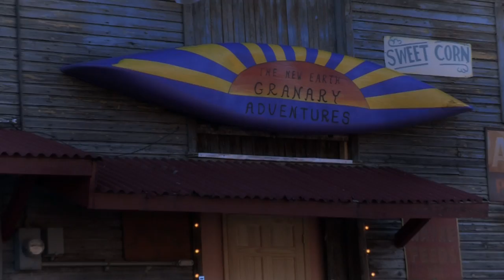ArtVoiceWV: Lea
Lea is a talented singer/songwriter who hails from Washington, D.C. She was playing a gig at the New Earth Granary in Berkeley Springs where we caught up with her. You can find out more about Lea at her

ArtVoiceWV is a production of 78 Degrees West Films. We are located in Berkeley Springs, WV. We produced this video in association with The New Earth Granary.

Our gear: Canon XF300 camcorder. The video was edited and graded with FCP X.